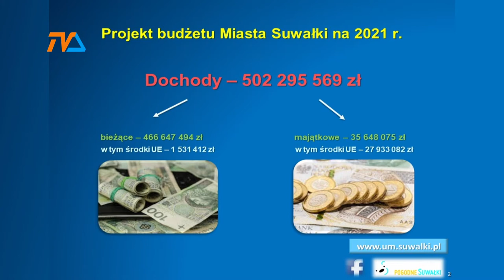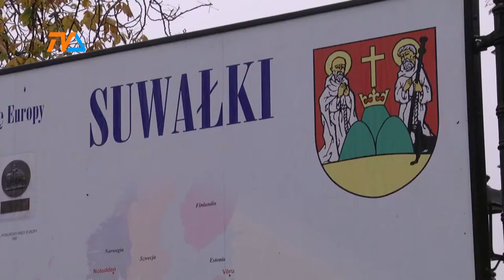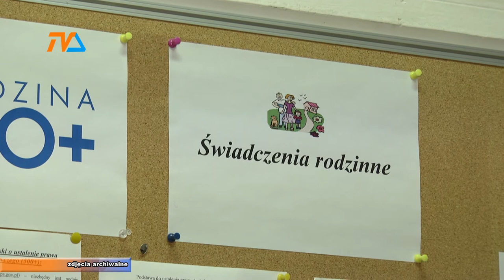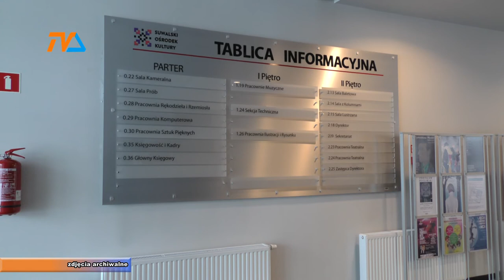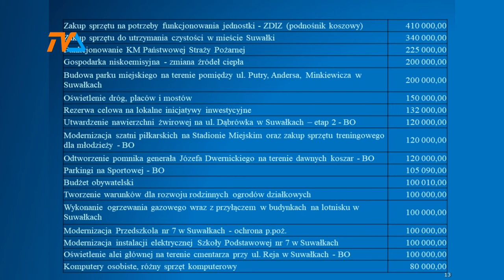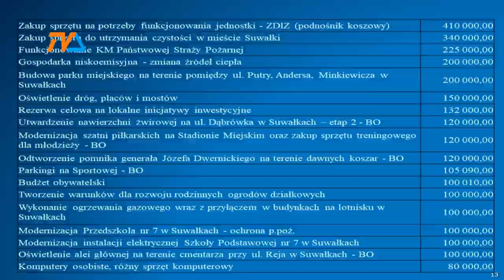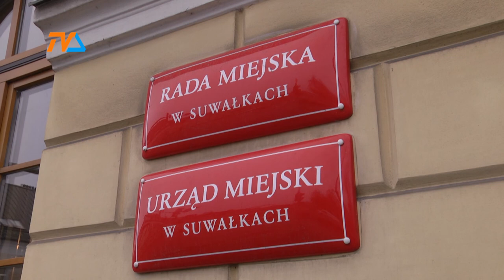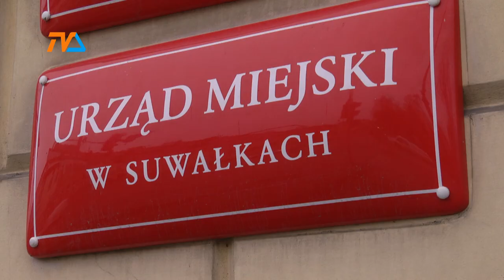Pół miliarda. To przyszłoroczny budżet miasta |TVSUWAŁKI